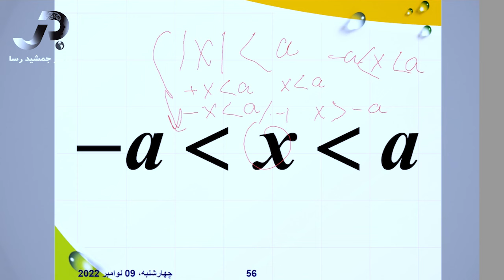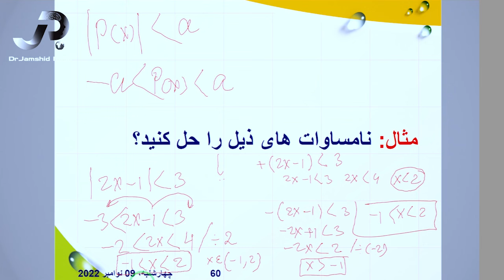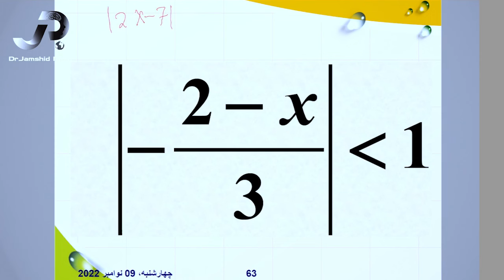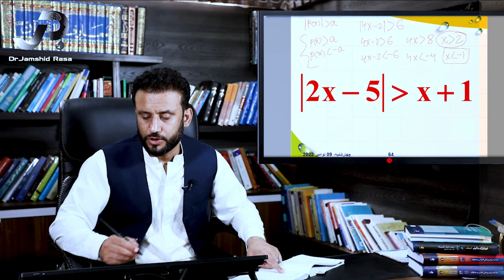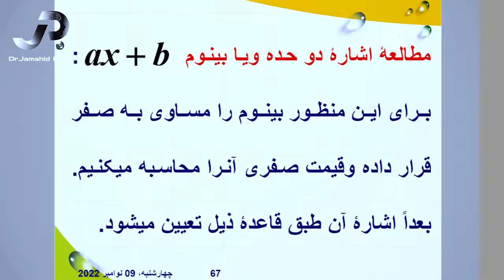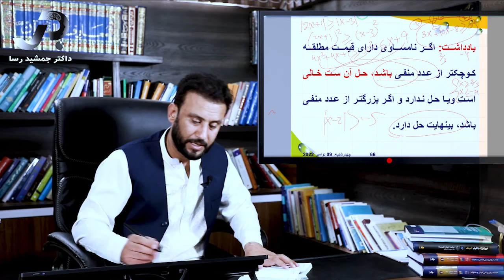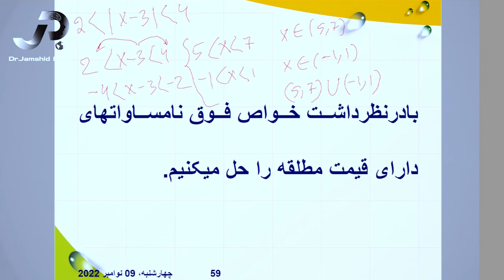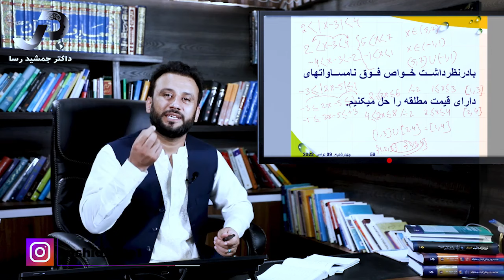موضوع درس: مساوات یک مجهولۀ درجه اول | ریاضی با استاد جمشید رسا | درس 146